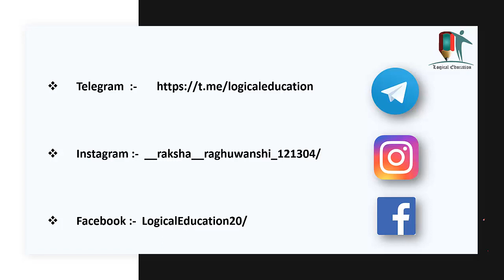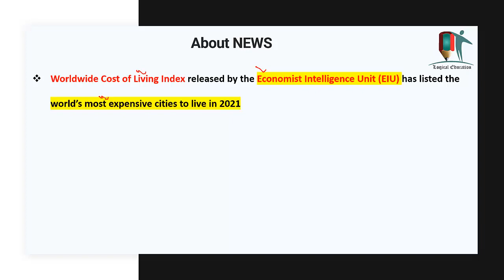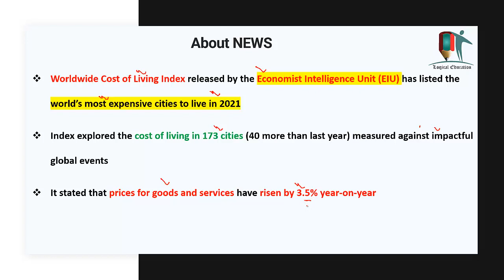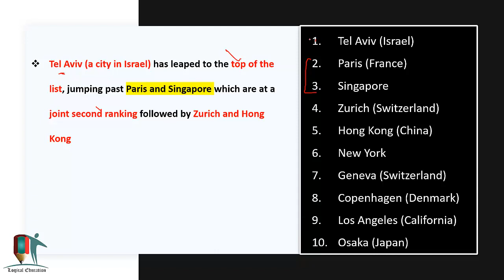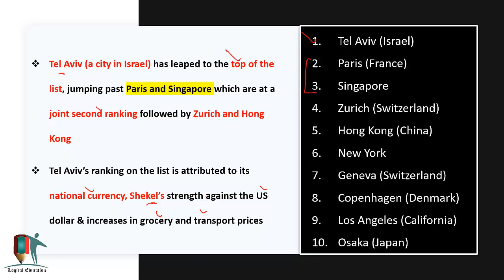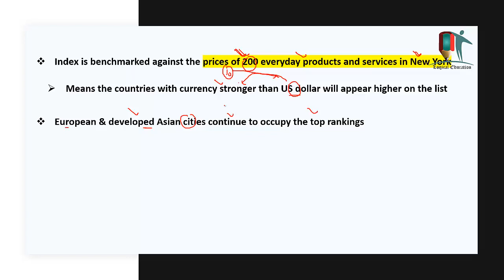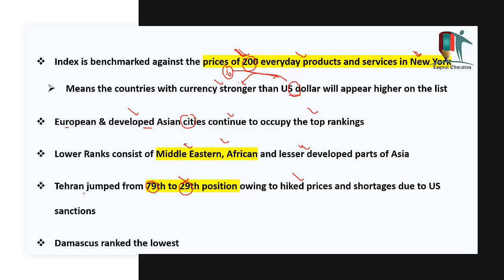Worldwide Cost of Living Index Released | World’s Most Expensive Cities List | Current Affairs UPSC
In this Video we will discuss about the world's most expensive cities list.

5th day of UPSC Interview 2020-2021 | DAF & Int'l Relation Questions | कैसे करें तैयारी जीत की